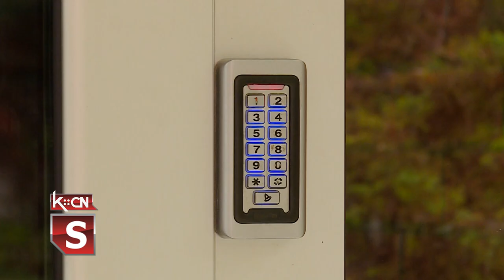Život u stambenim zajednicama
Od kako svaka zgrada ima upravnika, bilo da je profesionalni ili da se neko od komšija prihvatio tog zadatka, sve je mnogo lakše da se ljudi dogovore, a i obezbedi novac za rešavanje zajedničkih potreba i problema. Svaka zgrada u Šidu od 2018. godine ima upravnika, a stanari su dužni da uplaćuju na poseban račun za tekuće i investiciono održavanje. Samim tim, počela je veća zainteresovanost ljudi za zajedničke probleme kao i vidan napredak u održavanju i uređenju stambenih zgrada.